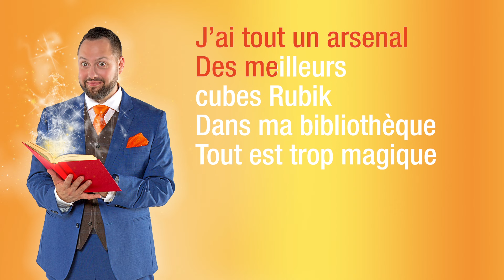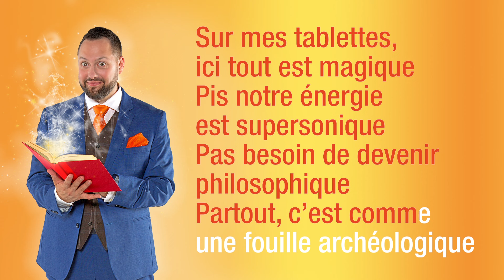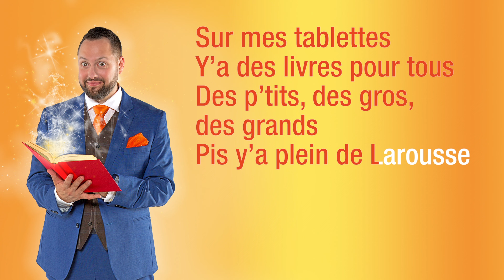KARAOKE 6 - Ici tout est magique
Prépare-toi, ça va aller vite!

La mystérieuse école, est un lieu où tout est différent. Dans cette école de magie pas-comme-les-autres, le secret se trouve dans les livres : Un nouveau chapitre, une nouvelle aventure!

Dans ce spectacle rempli de rebondissements et d’humour, on découvre que chaque livre de la bibliothèque du Magicien Marc Trudel lui inspire un numéro de magie et devient instantanément une source de découvertes, de surprise et d’émerveillement.

À LA MYSTÉRIEUSE ÉCOLE, LA LECTURE…
C'EST VRAIMENT MAGIQUE!